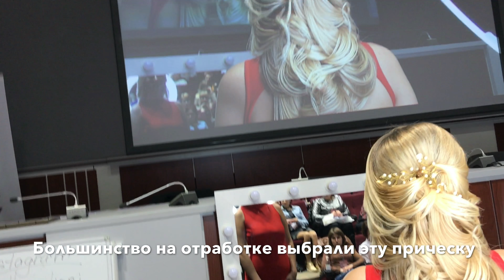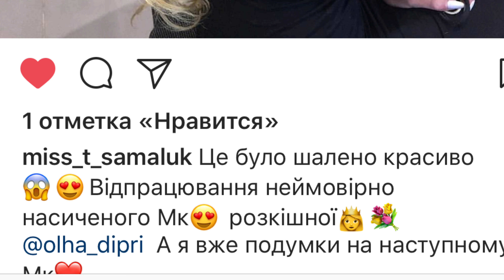Мастер-класс во Львове | VLOG Ольги Дипри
💸Поддержать канал ☕️ SUPPORT THE CHANNEL На моем мастер-классе во Львове было 96 человек💃🎊🎊🎊 96 подписей на дипломах и сотни фотографий с участниками)))) Так много улыбалась для фото последний раз на своей свадьбе)))))
Это было круто😍🤗 Обязательно приеду к вам еще! Я влюблена во Львов!😍 Показывала три прически в своей авторской любимой технике крылышек))) Так что теперь все красотки Львова будут летать со своими прическами)))) 😘😘😘
Организация мастер-класса на очень высоком уровне! Спасибо огромное организаторам! Оператору за прекрасную видео трансляцию (я крутилась в разные стороны))))) мешала работать))) легкая релакс музыка от диджея, красивенные дипломы, розыгрыши и многое другое было во Львове💋
Потрясающий день! Львов меня покорил! Вы лучшие❤️

ПРАВЫЙ БЕРЕГ
Киев. ул. Метрополита Василия
Липковского (Урицкого) 18,
м. Вокзальная, 10 мин. пешком

ТОП стилист Украины Ольга Дипри. Основатель авторской академии причесок и макияжа DIPRI. Создатель обучающих программ и современных способов создания свадебных и вечерних причесок, многократный призер и победитель парикмахерских соревнований. Создатель авторских коллекций свадебных и вечерних причесок. Звездный стилист.
Работы мастера печатаются в ведущих печатных изданиях Киева и Украины. Ведущий стилист открытия студий кос, партнер торговой марки Wella, партнер FASHION WEEK, партнер ANTVAN FASHION DAYS, и многих других мероприятий.